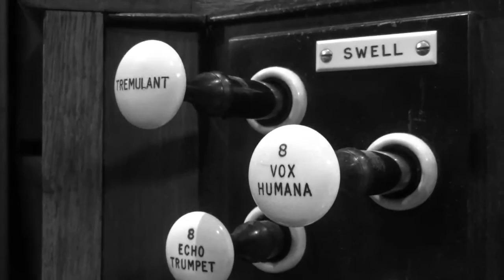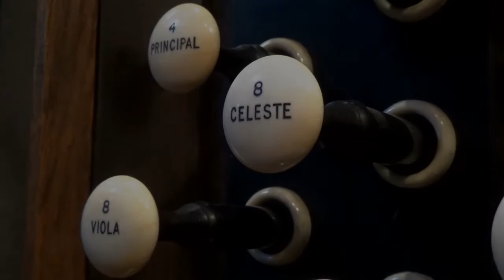Louis Vierne - Requiem Aeternam (Pièces de Fantaisie, Suite No. 1, Op. 51) - Ben Bloor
Requiem Aeternam from the first suite of the 24 Pièces de Fantaisie (Op. 51, No. 5) by Louis Vierne performed by Ben Bloor on the 45 stop 1954 Downes/Walker organ of the London Oratory Church on Saturday 12th September 2020.

Louis Vierne had a very difficult life. Blind from an early age, he lost his brother and son to the First World War, his wife left him for a close personal friend, and he was frequently overlooked for high-profile teaching jobs at the Paris Conservatoire. Nevertheless, he was Organist Titulaire of Notre Dame Cathedral in Paris for the last 37 years of his life – indeed, he tragically died of a heart attack at the organ console during his 1750th recital – and his organ compositions are an enduring legacy, adored by audiences and organists for their inventiveness and originality. The 24 Pièces de Fantaisie were composed while on summer holiday in 1926 and 1927 and showcase Vierne at his most creative.

In early 1927, Vierne embarked on a four-month tour of North America and Canada to raise funds for the Notre Dame organ which was rapidly falling into disrepair. He took this opportunity to premier the whole first suite on 4th February 1927 at the New York Wanamaker department store and he played the complete set another three times during the tour. Requiem Aeternam is dedicated to Vierne’s younger brother Edouard, who had died earlier that year. The chromaticism for which Vierne is so famous is particularly tortured here, and the use of the distinctive Vox Humana stop clearly speaks to the level of grief Vierne was experiencing at the time.

Ben Bloor is Organist at the London Oratory Church and School Organist at Westminster School.